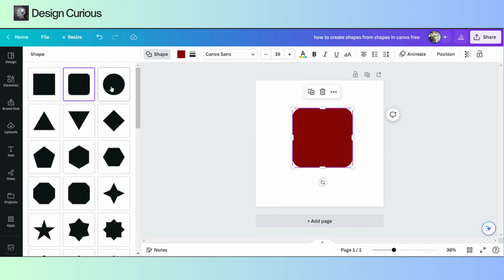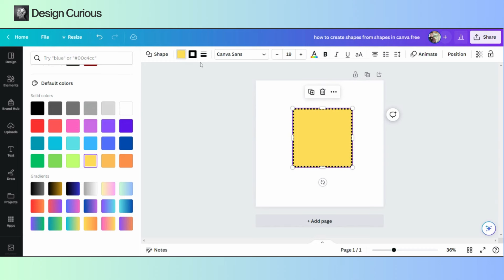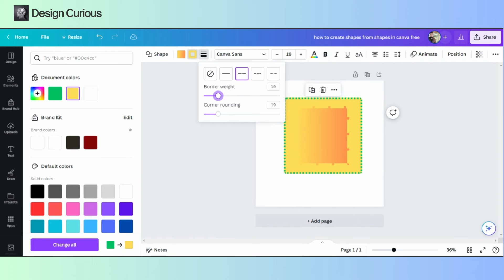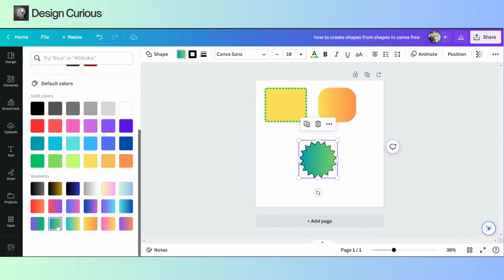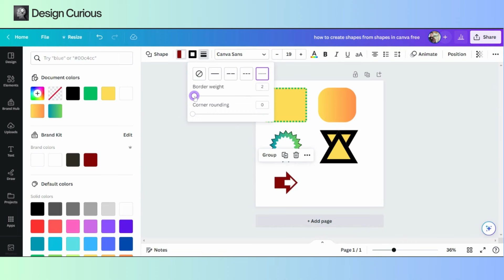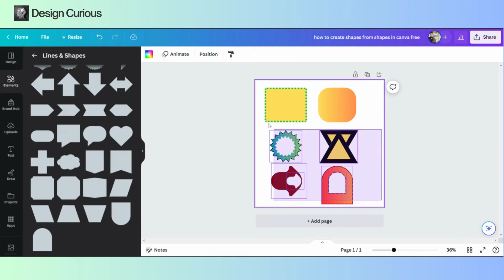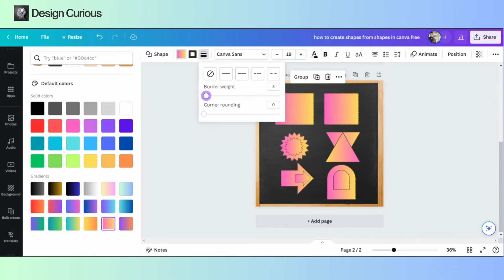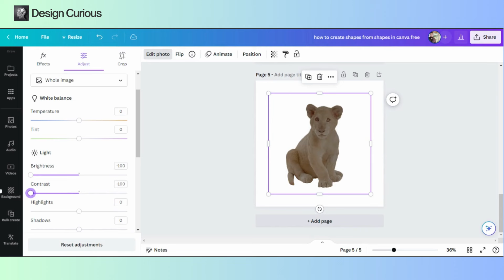How to Create Custom Shapes in canva | Merge Shapes in Canva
In this tutorial, You will learn to create custom shapes in canva. There are many shapes available in canva. In this tutorial, You will learn how to create freeform shapes in canva or merge different different shapes to create new and interesting results. Sit relax and enjoy the tutorial :)

❤️ 10 Best Canva Alternatives for all your Graphic Design needs

Cheers
Sohaib Khalid